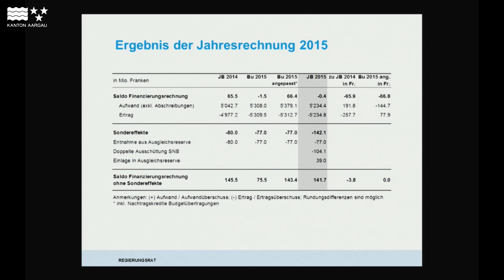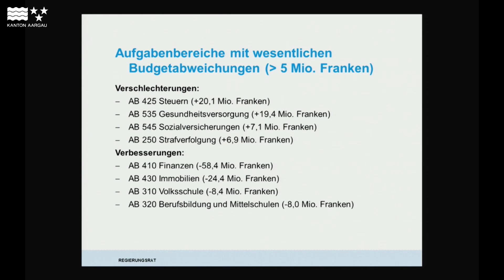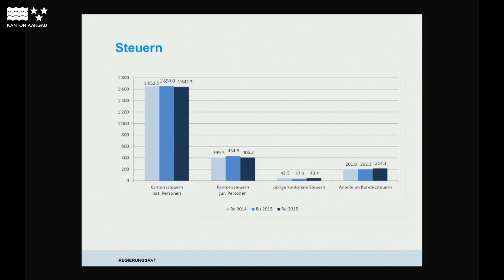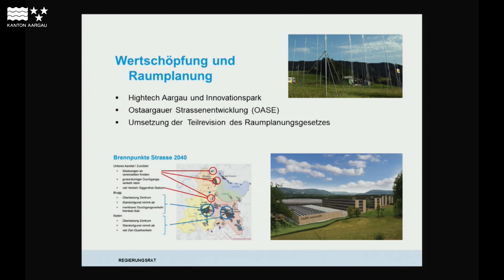Jahresbericht mit Jahresrechnung 2015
Aarau, 4. März 2016 – Regierungsrat Roland Brogli, Vorsteher des Departements Finanzen und Ressourcen und der stv. Staatsschreiber Urs Meier stellen das Ergebnis der Jahresrechnung 2015 und informieren über die Schwerpunkte der Verwaltungstätigkeit im Jahr 2015.